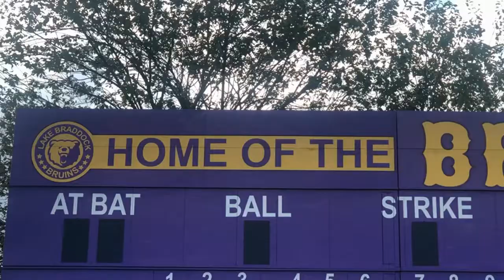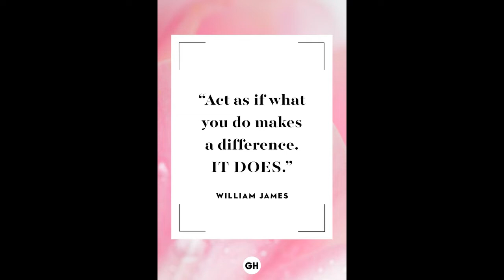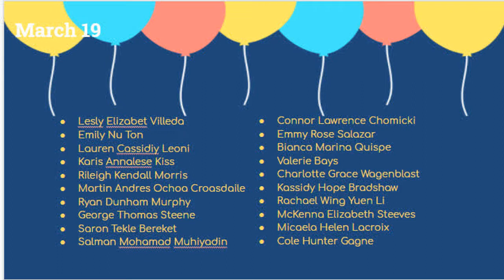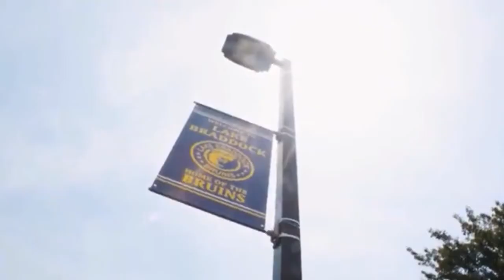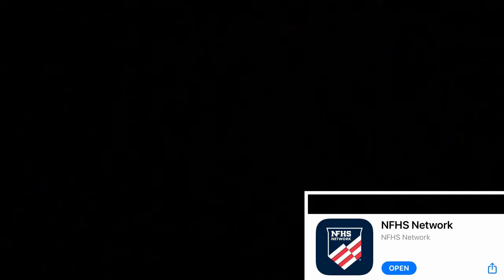Morning Bru Friday, March 19th Show